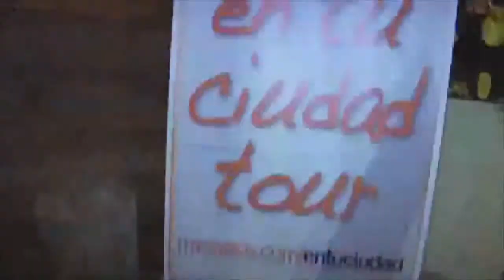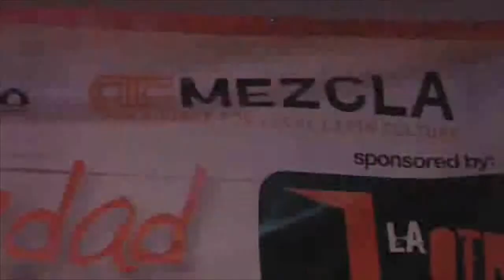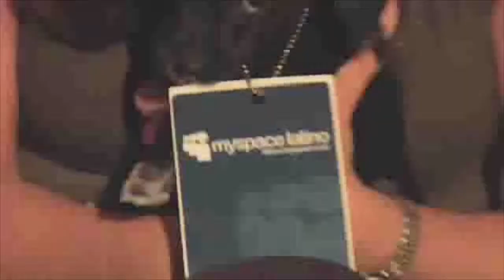Video by En Tu Ciudad / MySpace Latino HD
this is a video put together of all the bands that played at the Austin stop of the En Tu Cuidad Tour sponsored by MySpace Latino, Remezcla.com & La Otra Puerta Matrix.